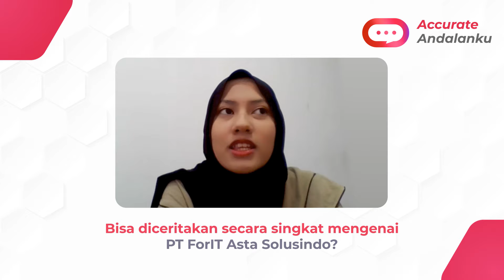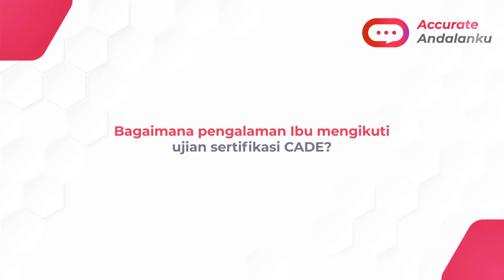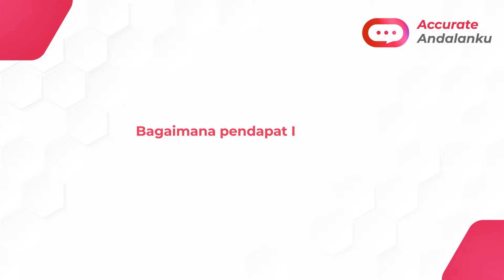AccurateAndalanku Testimonial PT ForIT Asta Solusindo Menggunakan Accurate Online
Menurut Bu Salma dari PT ForIT Asta Solusindo, kemudahan dalam pembacaan laporan keuangan merupakan salah satu alasan
perusahaannya memutuskan untuk menggunakan Accurate Online. Perusahaan yang bergerak dalam bidang start up telekomunikasi dan aplikasi ini mengatakan bahwa kelebihan Accurate Online lainnya adalah flexible, sehingga bisa digunakan dari mana saja, eye-catchy, mudah diimplementasikan, bahkan mudah dimengerti juga walau tanpa background akuntansi.

Yuk, mulai beralih ke Accurate Online supaya bisnis jadi mudah. Uji coba gratis selama 30 hari. Klik

Ingin tahu bagaimana mengelola bisnis dengan mudah?

Ingin tahu mengenai software Accurate selengkapnya?

Butuh bantuan support?